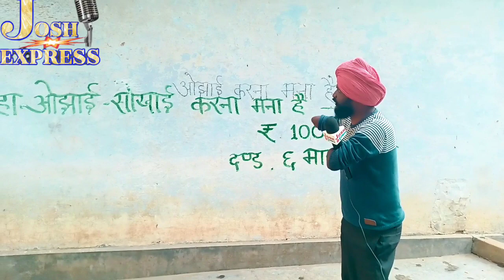आखिर हकीकत इसका राज क्या है इतना खुनखार क्या है